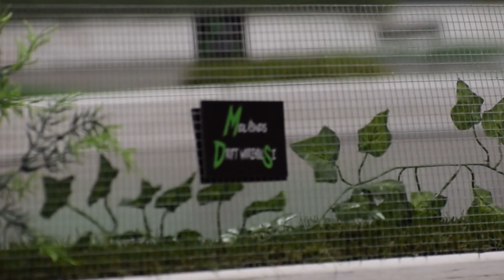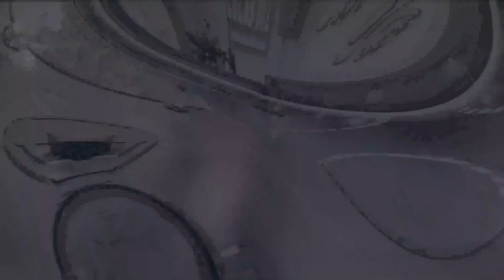Escape the Ordinary: Witness the Asbo Takeover at Midlands drift warehouse Rc Drift